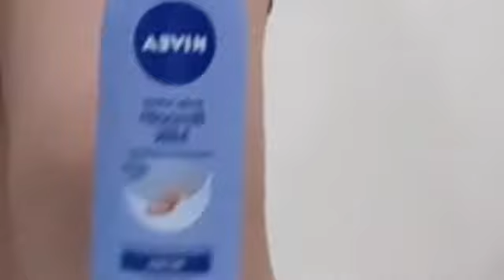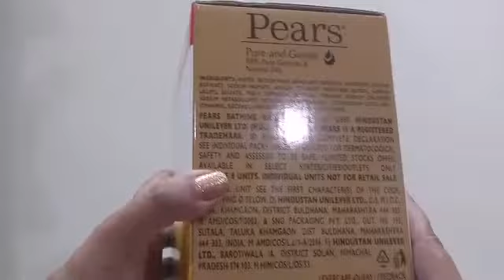Pre bridal skincare & Haircare routine at home शादी से पहले बस ये चीज़ें लगा लो 💏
Here i am sharing pre-bridal skincare routine that is very easy and simple, You can do this pre bridal skin care at home, so keep watching guys and like share and subscribe the channel here

My Beauty Vlog:
करवा-चौथ/ दीपावली के बस 2 दिन पहले ये फेशियल कर लो चेहरा गोरा हो जाएगा fruit facial

7 VERY USEFUL SMARTPHONE HACKS जो आपको जरूर पता होना चाहिए

Top 10 Tips: आपको प्राइवेट पार्ट में खुजली, इन्फेक्शन जलन हो रही है तो ये करें | Privet Part Itching